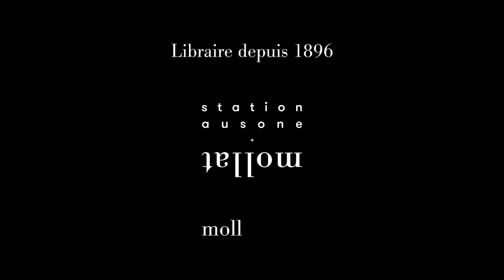Philippe Bihouix, Sophie Jeantet et Clémence de Selva - La ville stationnaire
Philippe Bihouix, Sophie Jeantet et Clémence de Selva vous présente son ouvrage "La ville stationnaire : comment mettre fin à l'étalement urbain ?" aux éditions Actes Sud. Entretien avec Jean Petaux.